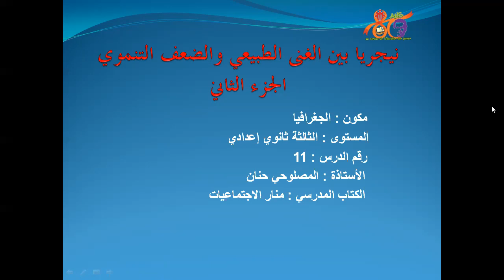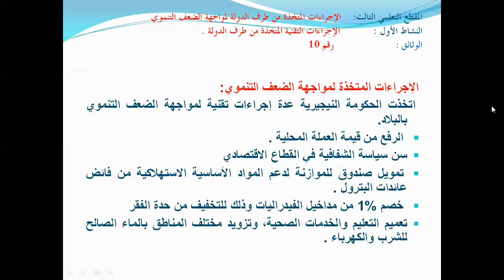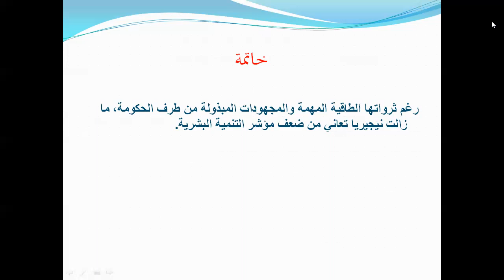نيجريا بين الغنى الطبيعي والضعف التنموي - الجزء الثاني - السنة الثالثة إعدادي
نيجريا بين الغنى الطبيعي والضعف التنموي -
 الجزء الثاني - السنة الثالثة إعدادي